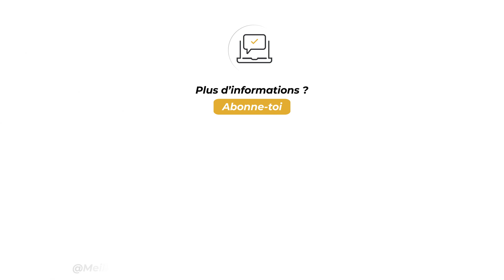Couple brisé : Comment tout reconstruire ?